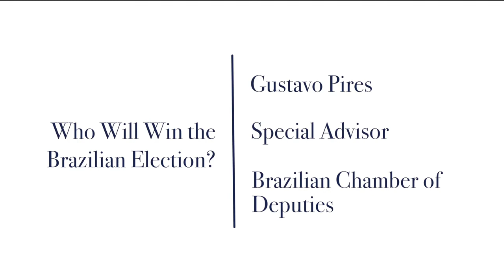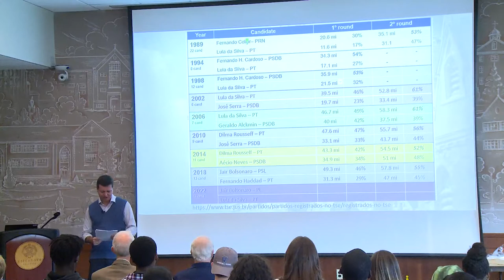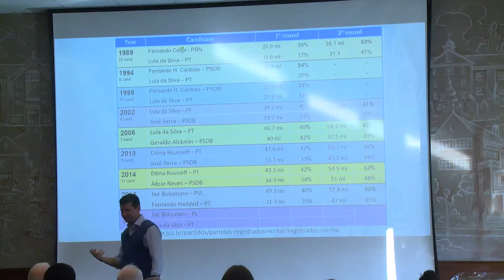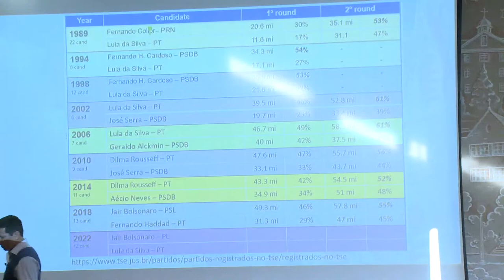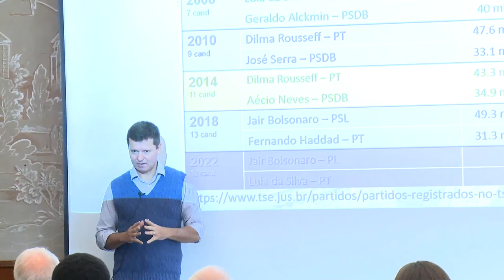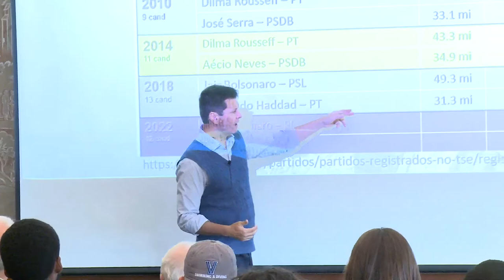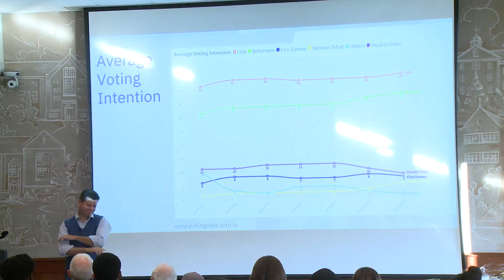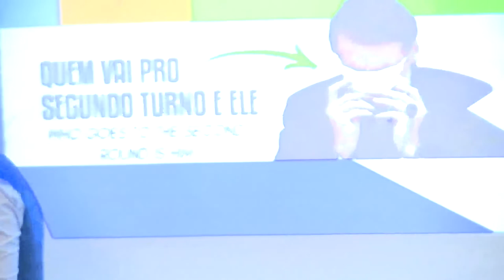Who Will Win the Brazilian Election?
Brazil will choose between controversialpresidential candidates; one like Donald Trump and one who was convicted ofcorruption and sentenced to 9 years in prison. Brazilians will also elect otheroffice holders from 32 political parties. This is discussed by Gustavo Pires, aspecial advisor of the Brazilian Chamber of Deputies. Please join us inlearning about a country that is 11% larger than the contiguous 48 US states.